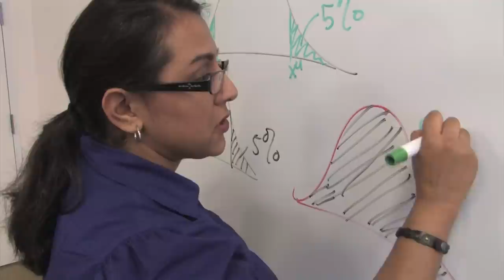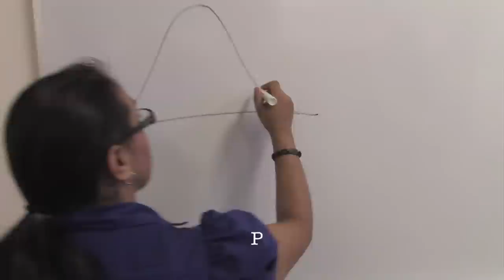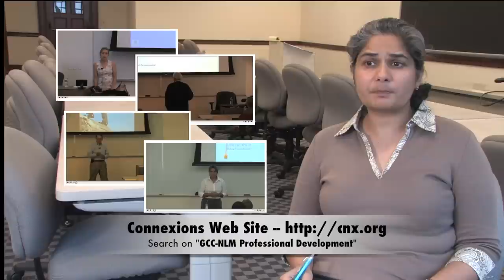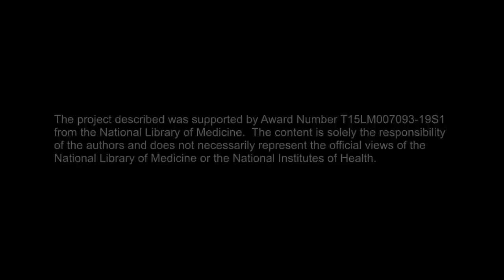GCC-NLM_ProfessionaL_Development_Video 2-21-12 FINAL.mp4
An overview of the GCC-NLM Professional Development Course and free online Repository of training materials. Helpful for graduate students and postdoctoral scholars in the sciences to develop Leadership, Decision Making, Strategy, Innovation and Execution.